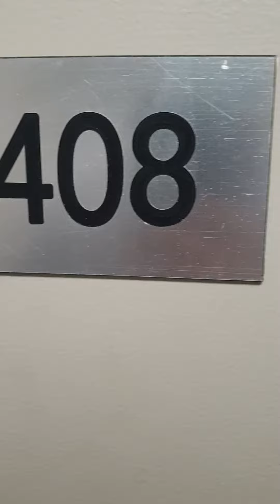408/58 King St, Newtown - Apartment for Lease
This (3) bedroom apartment is located in one of the most sought after buildings in central Newtown.

Situated on the fourth floor is this well maintained apartment with the following features:
* 3 Bedrooms, 2 Bedrooms with built ins
* Timber style tiles throughout
* Combined Living & Dining
* Modern Bathroom
* Gourmet Kitchen with stainless steel appliances and dishwasher.
* Internal Laundry with extra toilet
* Video intercom
* Lift access
* Car space

Alpha House has an onsite Supermarket, restaurants, cafes and a beauty shop. It is only minutes away from Sydney CBD, a walk away from Sydney Uni and moments from The RPA Hospital.

Please contact Tanja or Ray for a private inspection on 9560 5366.